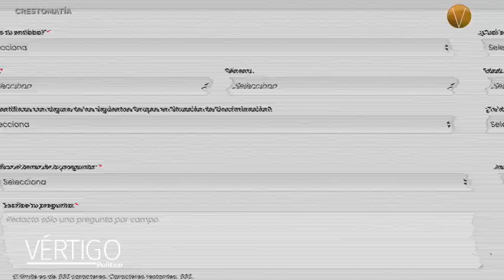ÚLTIMAS NOTICIAS 21 DE FEBRERO 2024